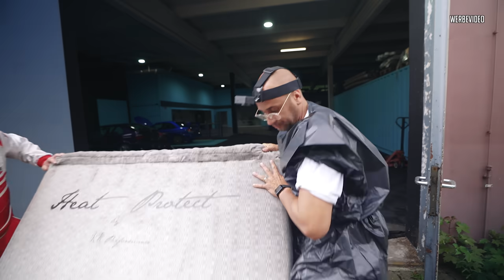JP Performance - Vom Wohnzimmer zur Rennstrecke. Das schnellste Sofa Deutschlands!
Gediegen mit dem Sofa einen wegstellen!